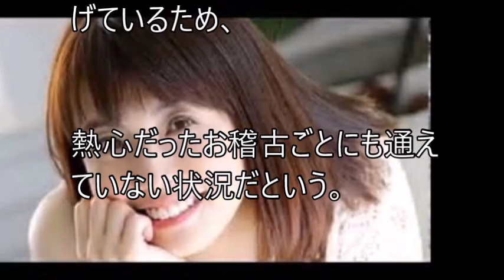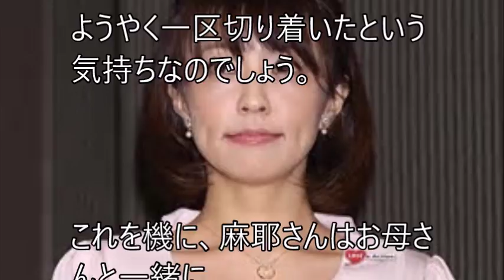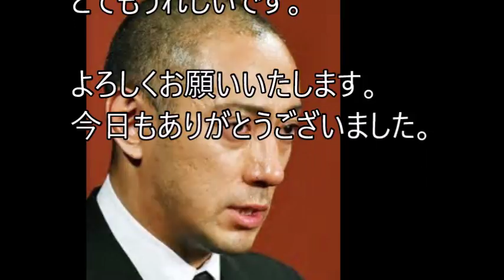小林麻耶さん市川家を離れた日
小林麻耶さんが市川家から出ていき、子供達とも別れた日
市川海老蔵から電撃引越しした小林麻耶が衝撃の心中を明かす！？「もう海老蔵さんの子供達には興味ありません！」

【感動】海老蔵の家から小林麻耶親子を追い出したのは由緒正しき梨園の妻！堀越希実子様の人間的な実力だった！？

（驚）小松菜奈さんに降って湧いた特定宗教との話…。一体だれがそんなデマを！？はめられた